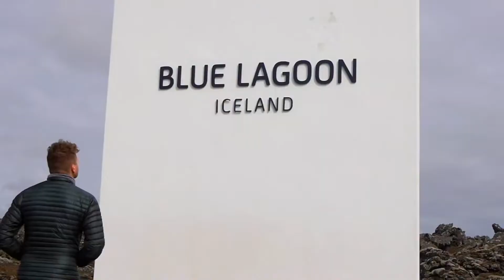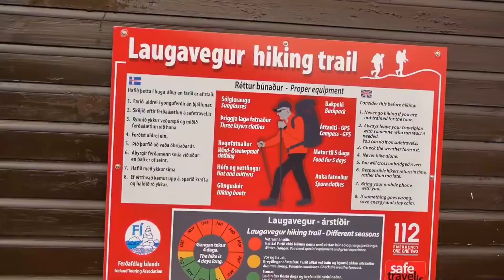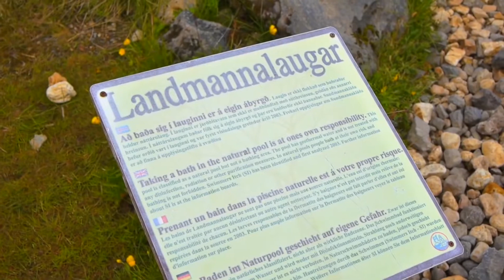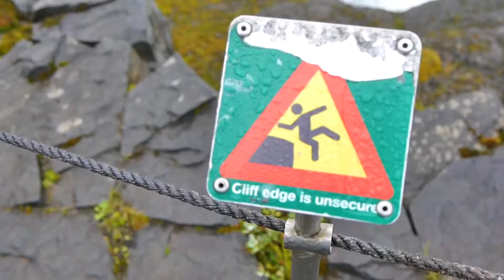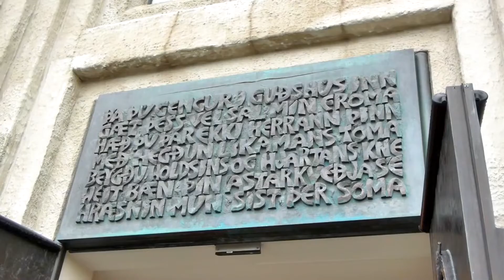Discover Guide to Iceland